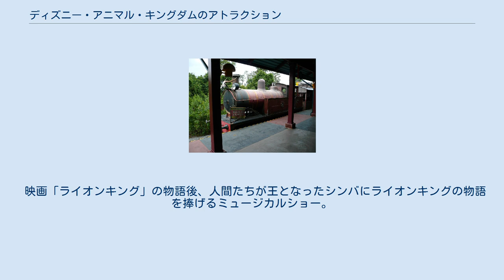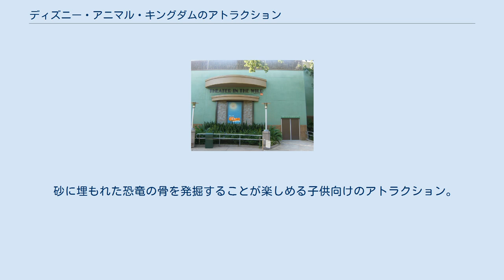ディズニー・アニマル・キングダムのアトラクション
ディズニー・アニマル・キングダムのアトラクションはウォルト・ディズニー・ワールドディズニー・アニマル・キングダム内に設置されたアトラクションの一覧である。
 以下でいうアトラクションの開設日は、運営側が発表した「グランドオープン」日を基準としている。
なお、この開設日より前の期間にも、慣熟訓練や最終確認のため、事前告知せず運営を行う場合がある。
また、ディズニーパークの用語に合わせ、従業員を「キャスト」、入場客を「ゲスト」、アトラクションの搬器部分（乗り物）を「ライド」と表記する。
 熱帯雨林の中で、オオアリクイやバビルサ、ワラビー、サイイグアナなどの動物を観察できるウォークスルータイプのアトラクション。
 映画「ライオンキング」の物語後、人間たちが王となったシンバにライオンキングの物語を捧げるミュージカルショー。
香港ディズニーランドにも同じアトラクションが存在する。
 以前はキャンプ・ミニー・ミッキーというエリアに位置していたが、パンドラ:ワールド・オブ・アバター建設のためにアフリカエリアに移動することになった。
 ヤギなどの動物の触れ合うことができるエリア。
 マッドマウスタイプのアトラクション。
 砂に埋もれた恐竜の骨を発掘することが楽しめる子供向けのアトラクション。